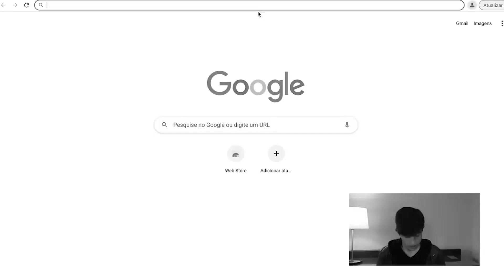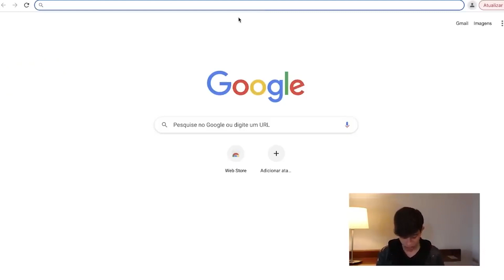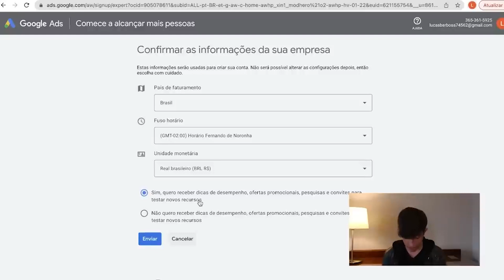DROPSHIPPING - CRIANDO UMA CONTA DE ANÚNCIOS DO ZERO NO GOOGLE ADS | Lucas Barbosa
💰 Você já imaginou faturar quase 1 salário-mínimo por dia? Com a estratégia americana secreta é possível!

O Google ADS é o principal serviço de publicidade do Google. Essa ferramenta é muito importante para quem trabalha com lojas on-line por ser assertiva e trazer resultados bastante expressivos.

Nessa aula, Lucas Barbosa ensina o passo-a-passo de como criar uma campanha, como investir de forma correta e consequentemente vender com constância.

Alcance muito mais pessoas e torne a sua loja mais requisitada utilizando o Google Ads.

Gostou desse conteúdo e quer aprender muito mais…

Mídia social: @lucasbarbosabr

🔗Participe do meu canal EXCLUSIVO e GRATUITO sobre sucesso e dropshipping